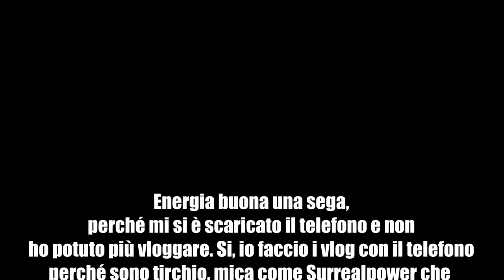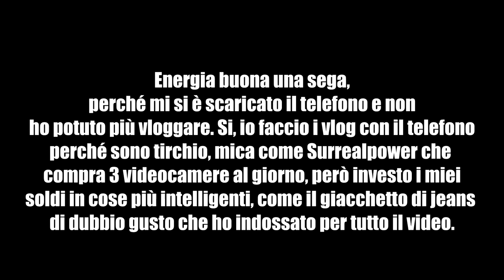Troppi Lorenzi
Puoi trovare le mie magliette UFFICIALI qui:
(non vi sto trollando giuro).